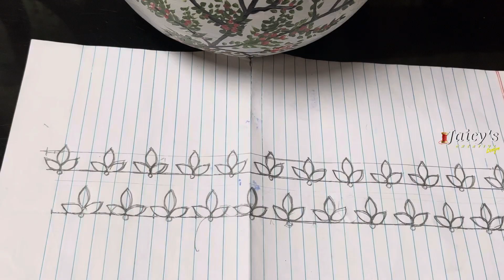🔥എളുപ്പത്തിൽ ചെയ്യാം ഒരു Saree Blouse Design|| Sleeve Designing with Cut Beads 🤩Jaicys Creative